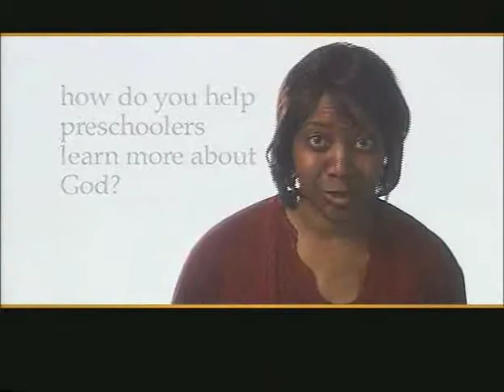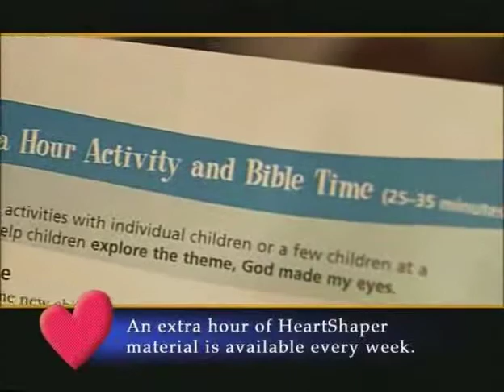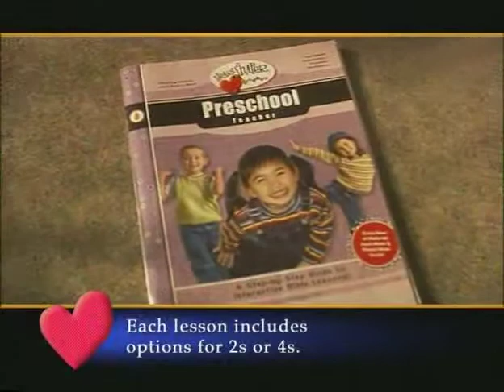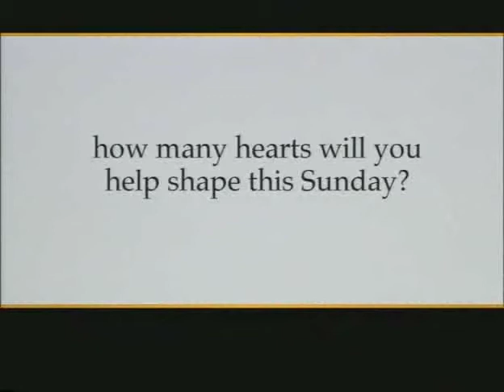Reaching Preschool Children - HeartShaper Video Series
Learn about how to reach preschool children using HeartShaper children's Sunday school curriculum from Standard Publishing.